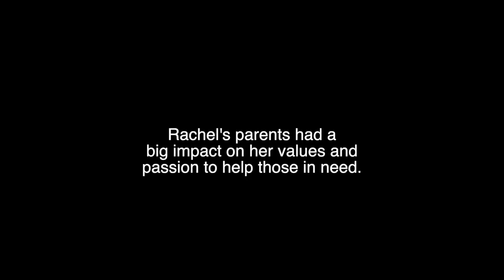This is Rachel.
A workaholic, a loyal friend, and a committed parent who is known to crack a joke and swear like a sailor. But underneath it all, she loves Alberta and she has spent her life fighting for Alberta families. This is Rachel.